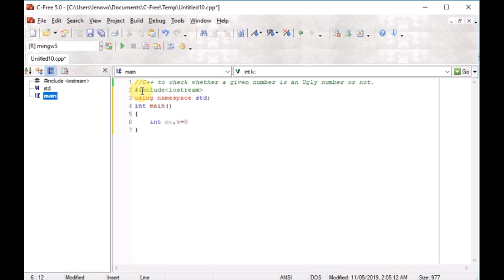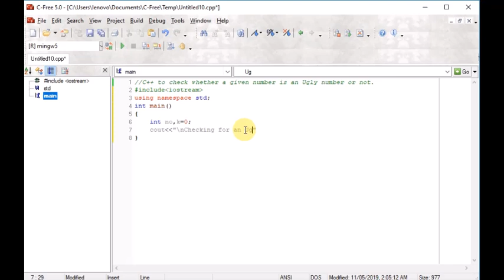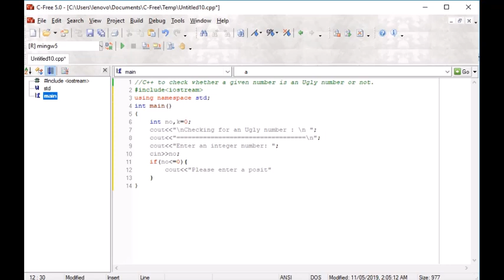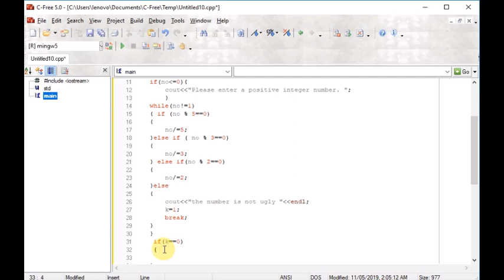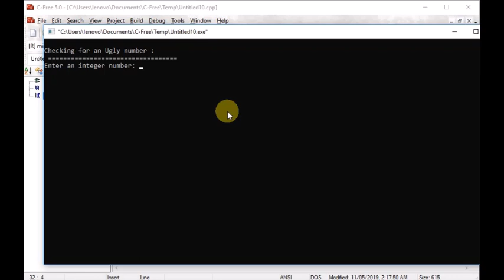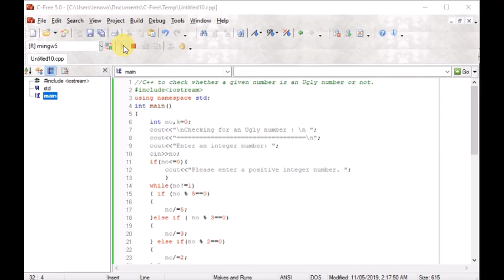C++ to check whether a given number is an Ugly number or not.